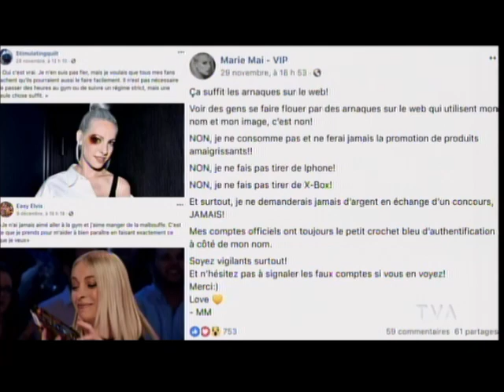Marie Mai à Vlog